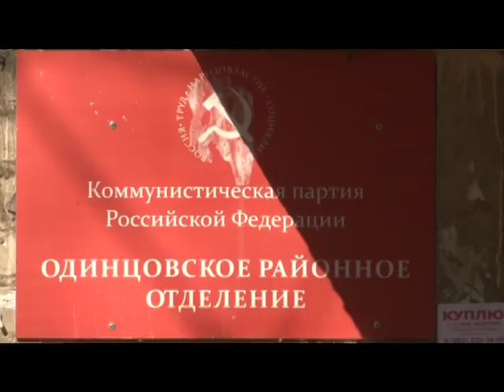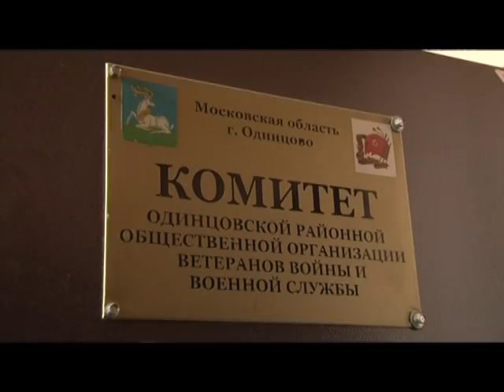Не договорились. Совет депутатов Барвихинского поселения.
Очередной совет депутатов Барвихинского сельского поселения не состоялся. Бюджет территории за два года так и не был принят.